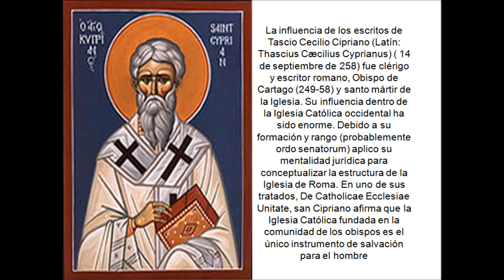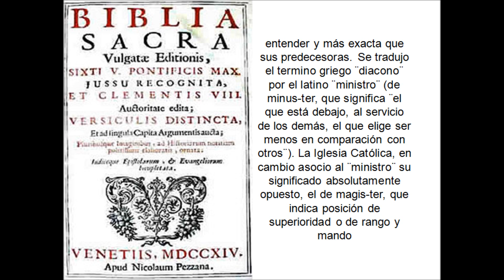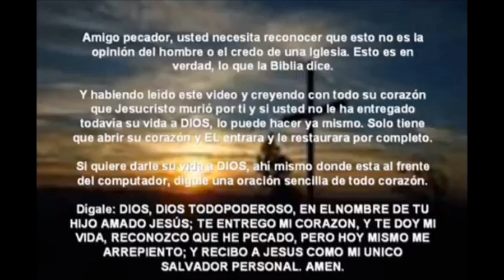Jesucristo Derogó El Clero Profesional Pero La Iglesia Católica Hizo Al Sacerdote Un Asalariado